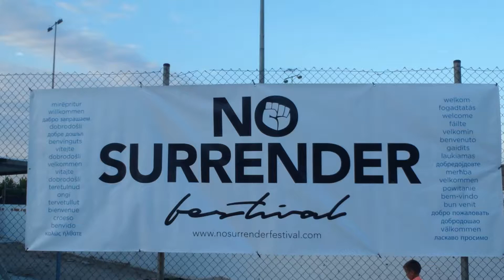NO SURRENDER FESTIVAL 2018 Vilanova de Bellpuig